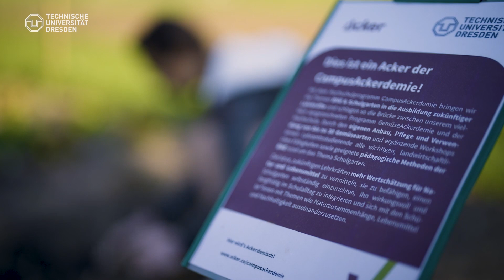Gärtnern im Berufsschullehramt 🥕 | Kurze Frage an Jun.-Prof. Jana Markert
Kartoffeln, Tomaten oder Kresse: Wie man Gemüse nachhaltig anbaut, erlernen Studierende für das Berufsschullehramt auf dem Campusacker im Botanischen Garten der TU Dresden. In unserer »Kurzen Frage« erklärt Jun.-Prof. Jana Markert, warum "Bildung für nachhaltige Entwicklung" so wichtig ist. Auf dem Campusacker erfahren die Studierenden ganz praktisch, wie ressourcenschonender, nachhaltiger Lebensmittelanbau gelingen kann und setzen sich mit Biodiversität sowie dem Mensch-Natur-Verhältnis auseinander.

Jana Markert ist Juniorprofessorin für Ernährungs- und Haushaltswissenschaft sowie die Didaktik des Berufsfeldes. Sie bildet Studierende für Lehramt an berufsbildenden Schulen in der Fachrichtung Lebensmittel-, Ernährungs- und Hauswirtschaftswissenschaft (LEH) aus.

Redaktion: Karl J. Donath, Anne-Ailine Krause
Produktion: Anne-Ailine Krause, Birgit Nockenberg, Karl J. Donath